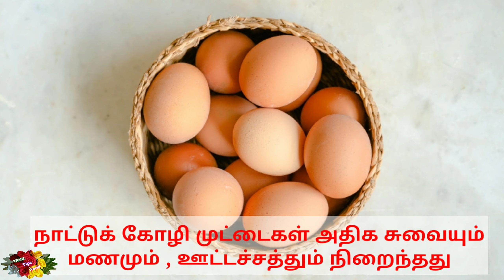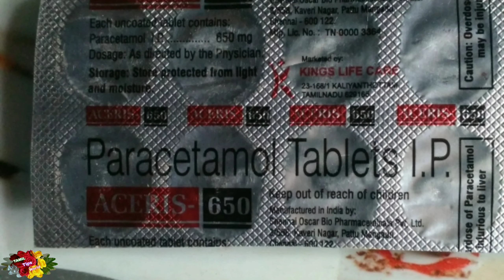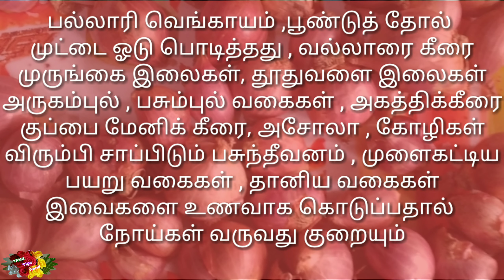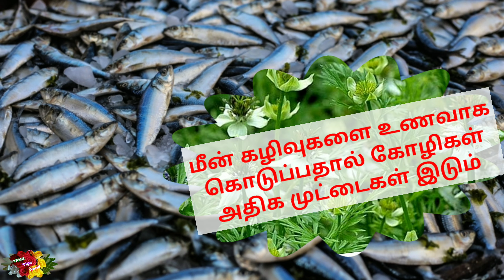நம் வீட்டு தோட்டத்தில் கோழிகள் வளர்ப்பு அதற்கு வரும் நோய்கள் பற்றிய குறிப்புகள்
நம் வீட்டு தோட்டத்தில் கோழிகளை வளர்ப்பது மற்றும் அவற்றிற்கு வரும்
நோய்கள் பற்றிய பயனுள்ள தகவல் குறிப்புகள் @TAMILTIPSWORLD